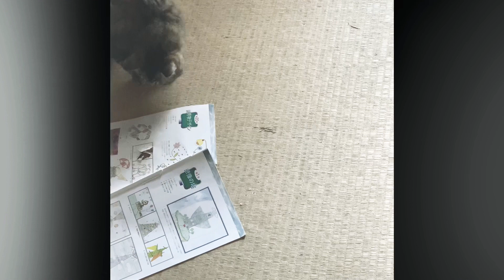Smile/アカペラ /Izumi Saito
arrange.izumi Saito

我が家の猫の遊んでいる動画に『Smile』をのせてみました。